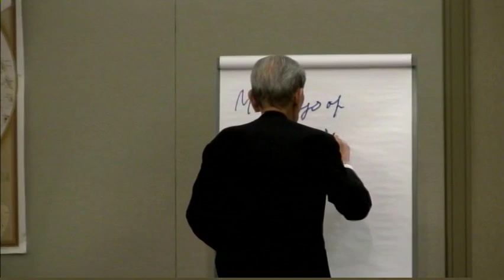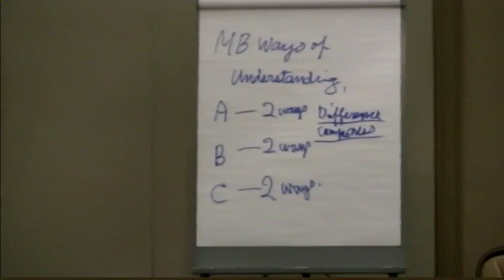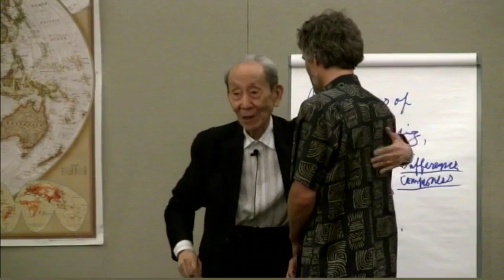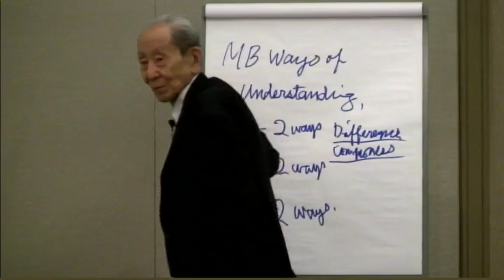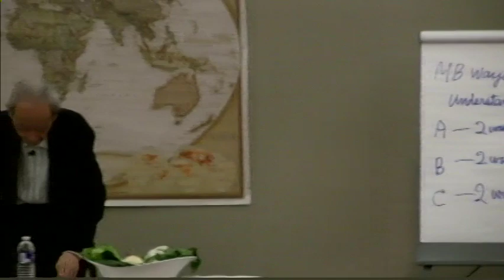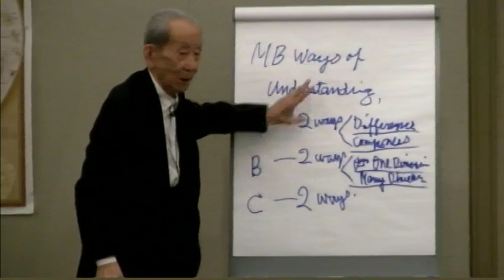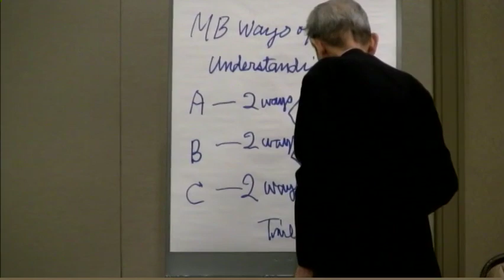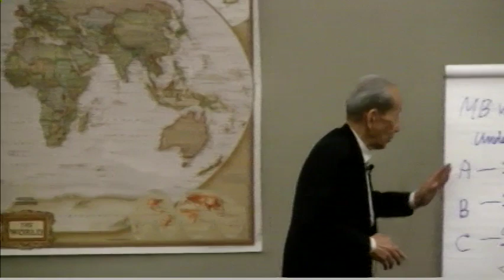Michio Kushi Summer Conference 2012 - Macrobiotic Ways Of Understanding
Used with permission © Michio Kushi and the Kushi Institute